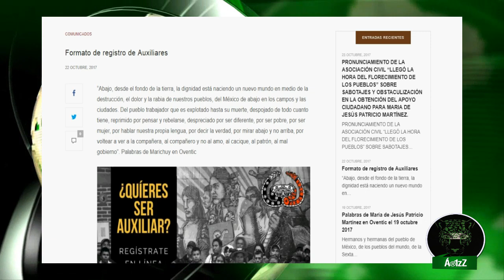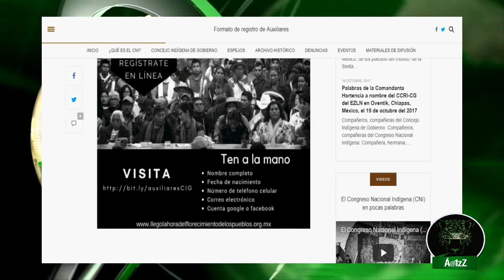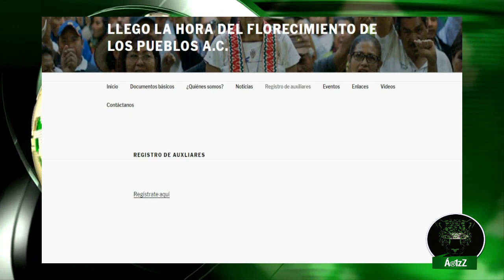¿Quieres ser auxiliar en la recolecta de firmas para el CIG? Aquí te digo cómo